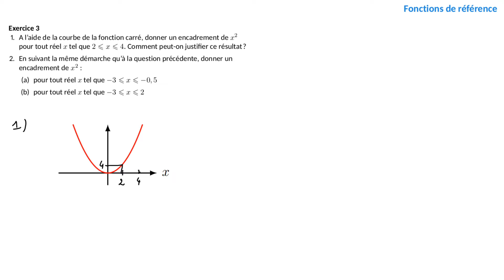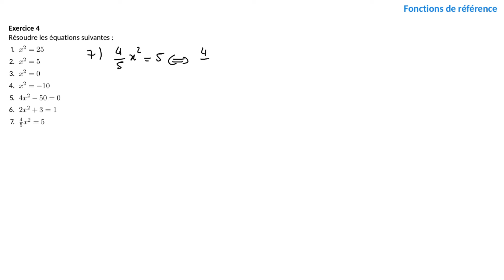Exercices : Fonction carré (fonction de référence)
Dans cette vidéo, nous allons faire 5 exercices sur la fonction carré, qui est une des fonctions de référence à connaître. Nous verrons comment comparer des carrés en utilisant les variations de la fonction carré et nous verrons aussi comment résoudre des équations ou inéquations du type x²=a ou x²≤a. Clique ci-dessous pour accéder directement à un exercices :

00:00 Introduction
00:05 Comparer des carrés avec la courbe de la fonction carré
02:32 Comparer des carrés avec les variations de la fonction carré
06:50 Encadrer un carré
09:50 Résoudre des équations du type x²=a
14:28 Résoudre des inéquations avec la fonction carré